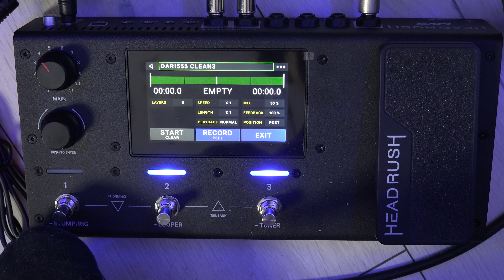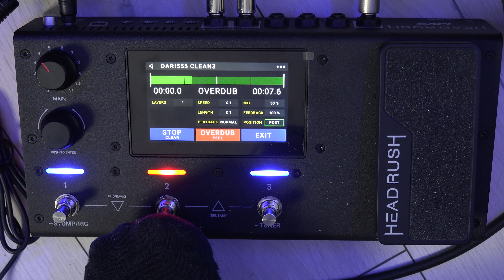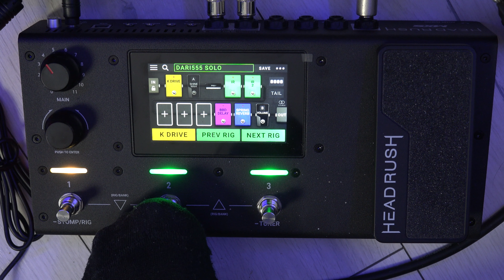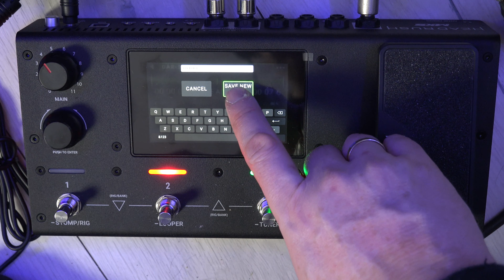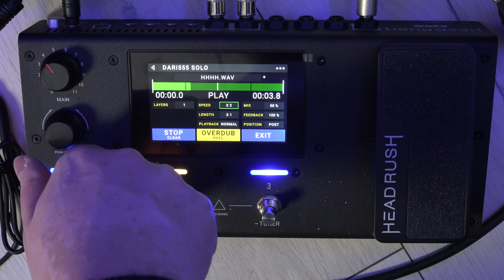HEADRUSH MX5 LOOPER TEST REVIEW and DEMO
HEADRUSH MX5 LOOPER TEST REVIEW and DEMO wytłumaczę z czym to się je...
napiszcie komentarz co sądzicie, dajcie łapkę w górę jak wam się filmik spodobał, komentujcie!

Signal chain - LTD Arrow Black Metal (IR Sinmix Recto212)- Saramonic SmartRig+-Sony A6400